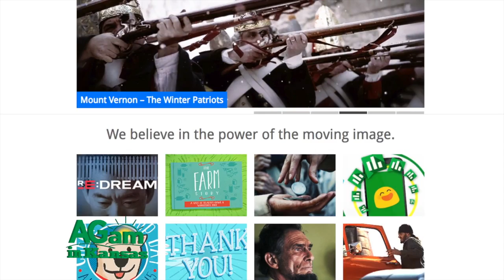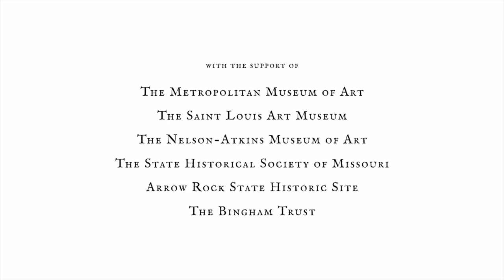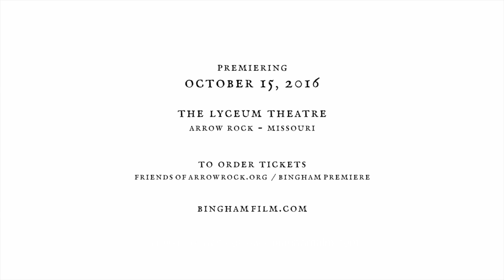Around Kansas - Trailer for George Caleb Bingham Documentary - October 12, 2016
(Frank) Back again, well; I'm going to really be quiet now because she's got a whole bunch to say about a story coming up. (Deb) That's right, I got a whole lot to say. (Frank) Okay, I'm going to take a nap. (Deb): George Caleb Bingham -- but you're going to be riveted by this Frank -- George Caleb Bingham, of course the famous artist, regional artist, painted scenes along the Missouri River, just an incredibly talented man. His most famous painting though is probably Order No. 11, about the Jayhawkers, the federal forces putting people in Missouri off their land following Quantrill's raid on Lawrence. That painting made him very famous; it made Thomas Ewing infamous, just a lot of repercussions from that painting. Well, our friends at Wide Awake Films in Kansas City have done a mind blowing documentary on the life of George Caleb Bingham, and we are going to share the trailer with you in hopes that you can attend one of the screenings that is coming up. On October 15th there's a screening at Arrow Rock State Park in Missouri, if you've never been to Arrow Rock, I can't recommend it highly enough, beautiful preserved village, and then October 27th at the Nelson Atkins Art Gallery. So two great opportunities to see it. You can order the DVD or the Blue Ray now. Wide Awake, they won umpteen Emmy's, they must have a room just to hold their Emmy’s because they won so many. It's a fine documentary and if you're wondering what all that has to do with Kansas, of course, Kansas had an awful lot to do with Order No. 11 and the Missouri-Kansas Border War, so Kansas plays a huge role in this story. You're going to be blown away by this trailer and then by the film itself. (Frank) Let's see it. (Narrator) It was supposedly found in an antique shop. It wasn't even signed. (Elizabeth Kornhauser) He spotted it in the window and he recognized it as a great iconic masterpiece. (Narrator) A masterpiece with the humblest of origins. He learned his trade from traveling painters. He wandered the country painting elites and commoners, and anyone who could pay with gold or silver. But he made his name painting the river. (Joan Stack) He helps us to understand who we are as a nation and how we came to think of ourselves as Americans. (Stephanie Fox Knappe) He constructed an American identity out of that stuff of the frontier that had resonance on a national scale. (Narrator) He ran for office and voiced his opinions on canvas. He filled those paintings with his friends, and neighbors, and enemies. There were more than a few of those. Many more after he dared speak out in a time when men were jailed, or shot, if they stood on the wrong side of the debate. (Debra Goodrich Bisel) It's like this thirst for revenge overrides everything. (Narrator) And it cost him money, jobs, prestige. What kind of man was he? (Debra) He's a westerner. (Elizabeth) Highly ambitious, one of the very first American artists to make a national reputation. (Joan) He helps us to see where we've been and perhaps where we might go in the future.